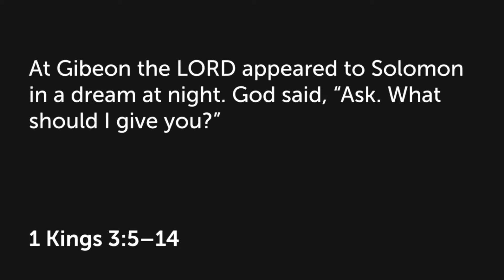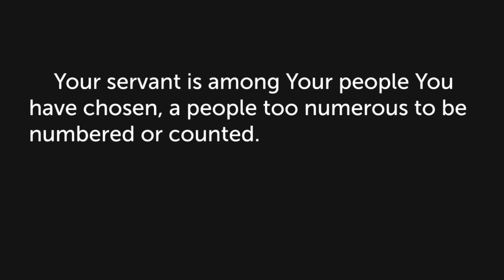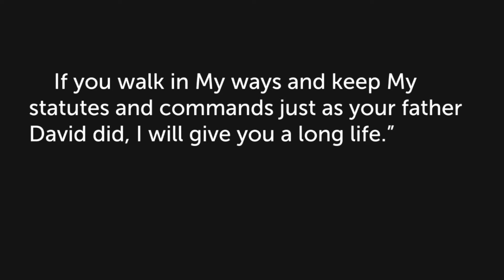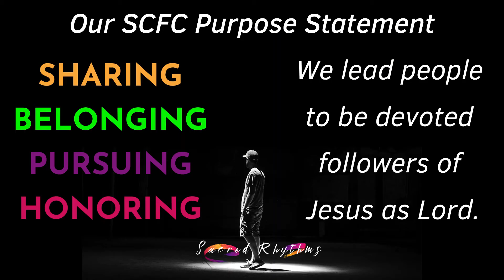How To Be Responsible with Your Money SERMON ONLY | Money Matters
How do you make financial decisions? How do you decide to spend your money? Watch this message to learn 4 principles to help you not only manage your money more appropriately, but also help it extend far beyond your own means to grow God’s Kingdom and benefit humanity.

Give online to partner with us to impact people locally and globally.

The Bible teaches us God makes us resource managers who must be faithful and not worry about money.